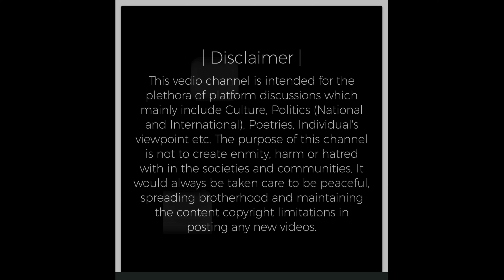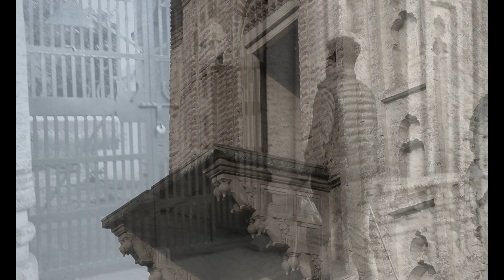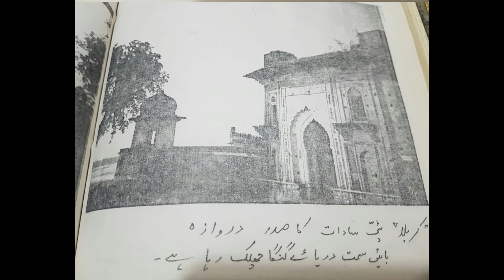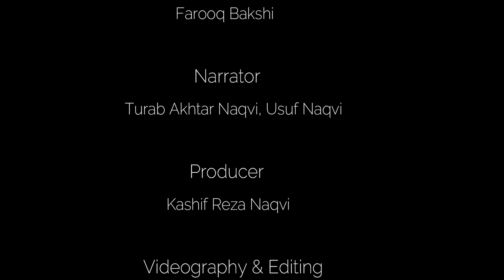The Holy Riverside: Ganga-o-Karbala | पवित्र नदी के किनारे : गंगा और करबला | Patti Ki Karbala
Uttar Pradesh is rich in culture, traditions, heritage buildings, temples, forts, mosques, palaces and their Ganga Jamuni Tehzeeb.
Famous monuments include old mosques, Imambara, Karbala, temples and forts, which are also some of the most visited heritage sites in Uttar Pradesh,india.
These historical monuments are the only wealth of Indian tourism along with other world heritage sites and nature tourism sites like the ancient monuments of Uttar Pradesh.
Nothing but the truth is poeple are still unfamiliar with some of the lessor known historical heritage built in different region of Awadh & uttar pradesh as a whole and Team Tension chowk is committed to bring your attention towards these untouched historical sites.
We’re onboard by introducing our first project-an one hundred and seventy one years old Karbala, built on the bank of holy Ganges one of the most sacred river of india. The architecture is located in Patti Sadaat, in Fatehpur district and a living example of Ganga-Jamuni Tahzeeb.